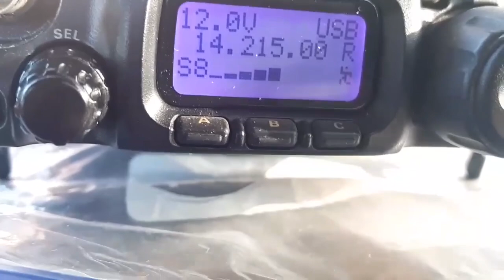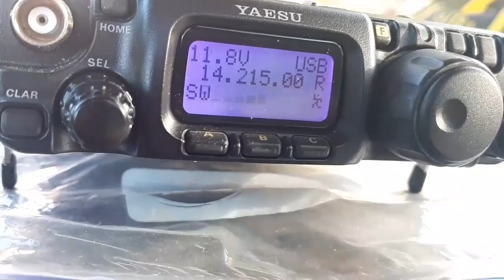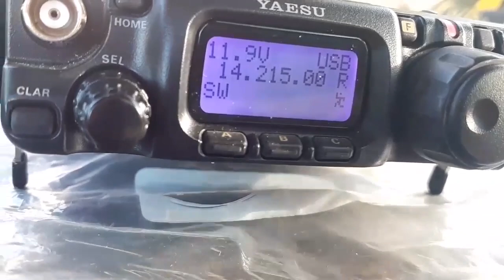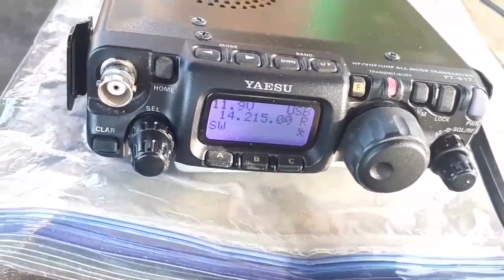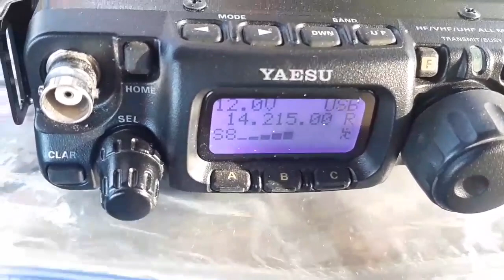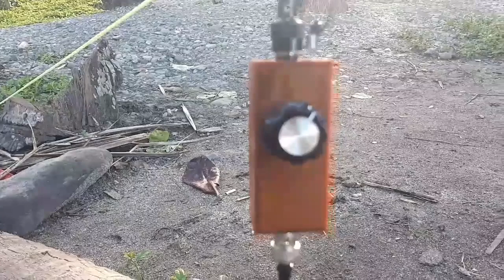HF Radio Communication (Philippines to Japan)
Responding to a fellow ham radio operator doing his dxing at Tokyo, Japan using my homebrew antenna coupler and 5 watts power output radio while in Bolihon Beach, Carmen, Agusan Norte with the rest of my family.